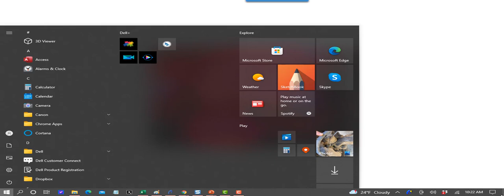This means war--the Cleaning Ladys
Just like the posthumous vaults of Jimi Hendrix and Frank Zappa, ours is brimming over with a backlog of material, which our singer John promises he's ready to tear into.  And none of us even have to die.